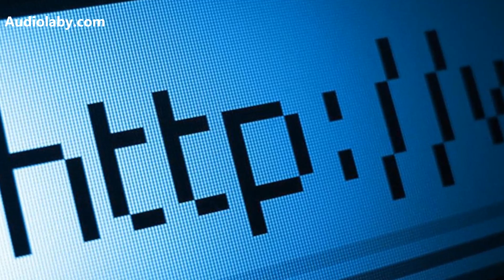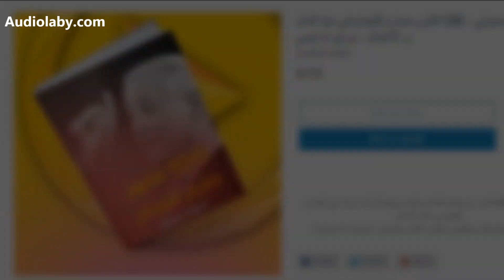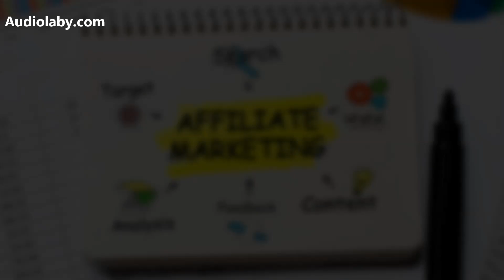5 افكار مشاريع الكترونية ناجحة على الانترنت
5 افكار مشاريع الكترونية ناجحة على الانترنت

7 كتب يجب على الجميع قرائتها و لو لمرة واحدة في حياتك

5 كتب رائعة في علم النفس من الجيّد ان تقرأها!

7 كتب تحفيزية عن تحقيق الأهداف من الرائع ان تقراها

5 كتب يجب على الجميع قراءتها على الأقل مرة واحدة في حياتهم